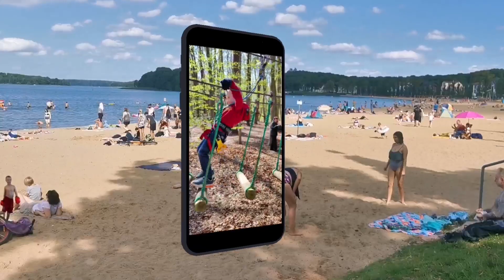26. Oktober 2023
Das Video hier ist ein ganz kleines Beispiel dafür, was man mit dem schwebenden Handy alles machen kann.